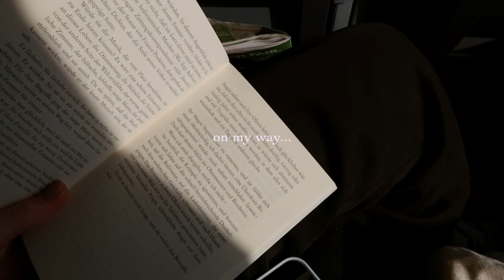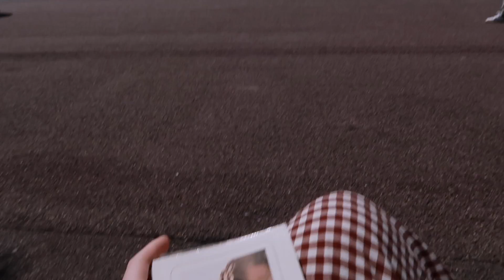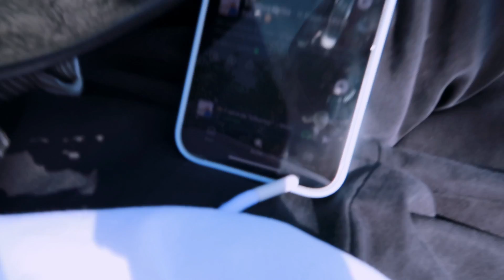eine Woche (alleine) in Nizza!!! | Fabienne Bethmann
Hi :)

ich war eine Woche alleine in Nizza & hab euch bei all meinen up & downs mitgenommen!

die ganze Musik ist von : Sol

& jetzt…ganz viel Spaß beim Schauen :)

wo ich noch so am Start bin?

Paar Infos zu mir :

Alter : 20
Wohnort : Koblenz
Meine Kamera : Canon m50
Meine Vlog Kamera : Canon g7x
Mein Schnittprogramm : Final Cut Pro